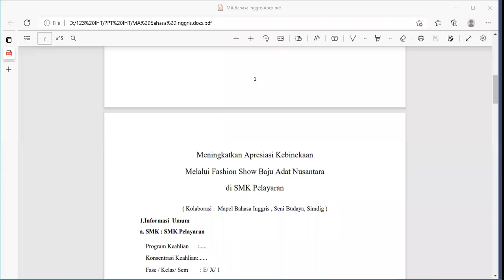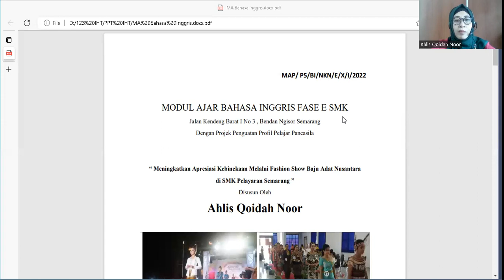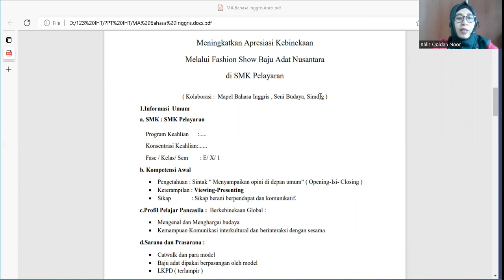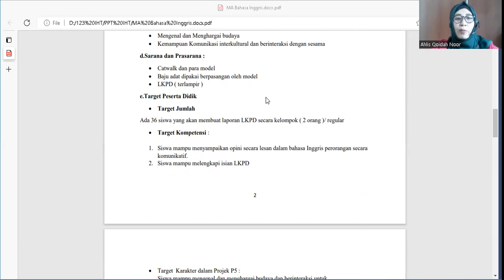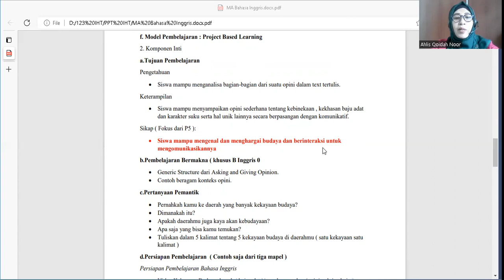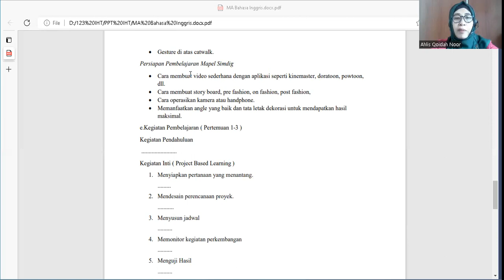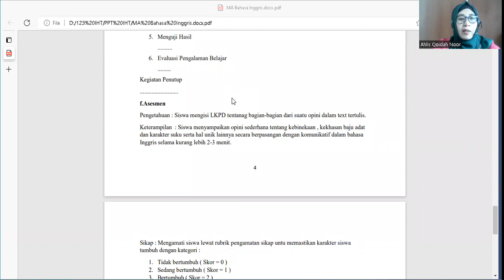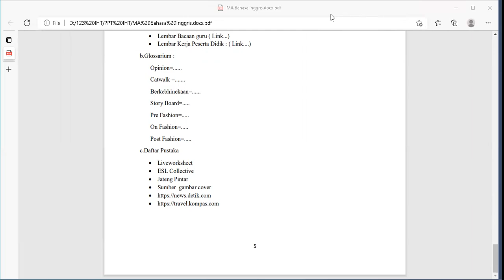PjBL Bahasa Inggris Kolaboratif Mapel Lain.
Modul ini bisa digunakan untuk PJBL di kelas maupun Projek Penguatan Profil Pelajar Pancasila di sekolah.